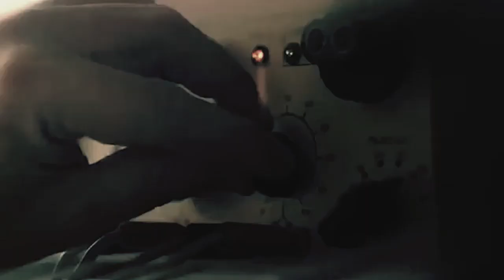On Our Own | A Stranger Things Tribute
Haven't edited in ages so maybe a little rusty.

Clips credit to Netflix TV
Song: Bobby Brown -On Our Own.